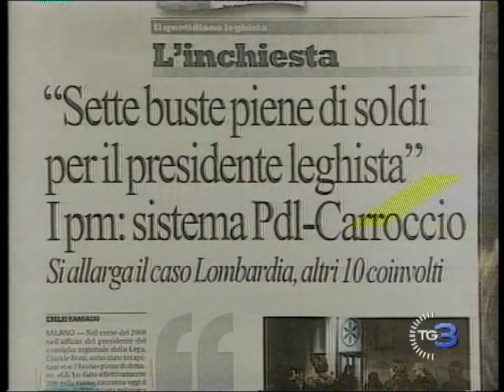L'accusa di corruzione a Davide Boni e le reazioni base Lega Nord 2012 03 08